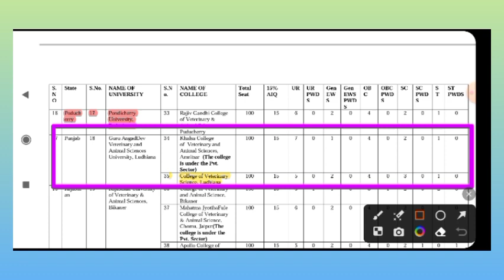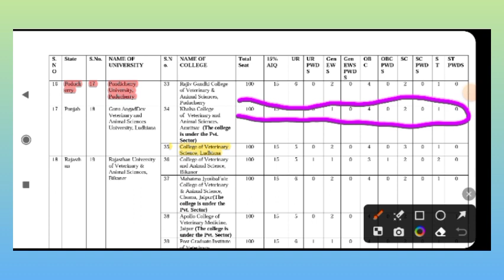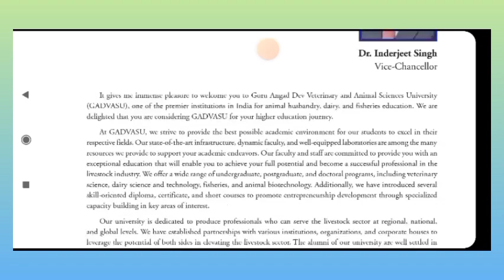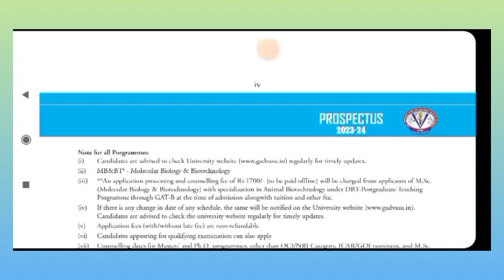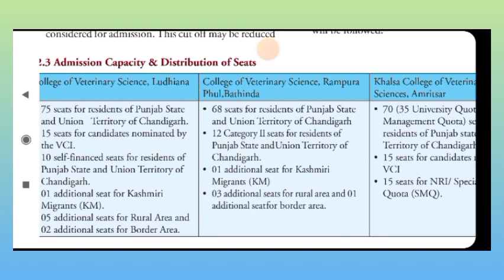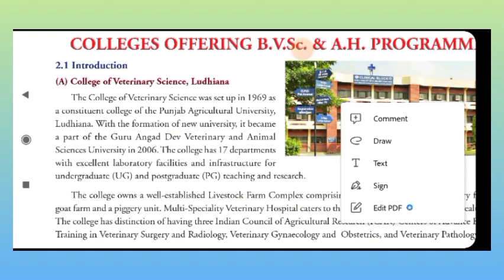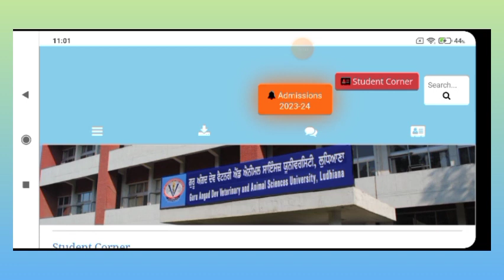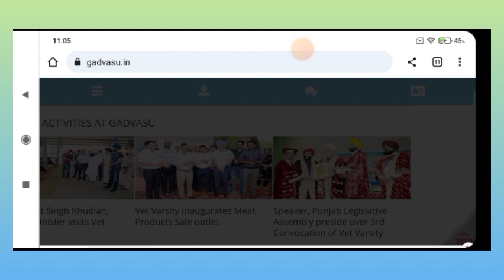GADVASU ||College of Veterinary Science,Ludhiana#veterinary#gadvasu#college#cutoff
GADVASU

veterinary college ludhiana
angad dev veterinary college
ludhiana rkextraxperts
veterinary college ludhiana
veterinary college ludhiana
GADVASU – University in Ludhiana,
ludhiana veterinary college contact
number
how can i get admission in veterinary
college
veterinary college cut off
veterinary college opening date
 veterinary college ludhiana
number
how cani get admission in veterinary
college
ludhiana veterinary college cut off
Ludhiana veterinary college opening date

veterinary college ludhiana
ludhiana
veterinary college ludhiana
veterinary college ludhiana